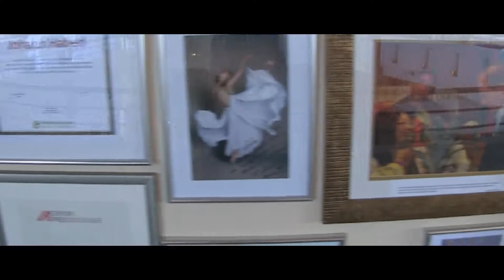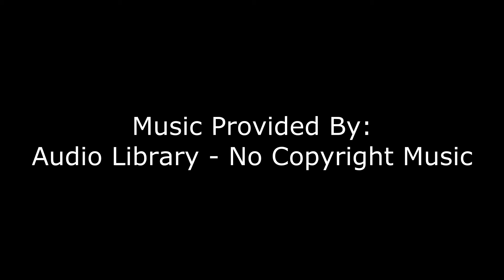Dr. Robert Scherngell - Seminar Stegersbach - #1 Ankunft & Vorbereitung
Ankunft und Vorbereitung für den Beginn des Seminars in Stegersbach von 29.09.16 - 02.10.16!

Interpret: Jason Farnham

Song Title: Retreat